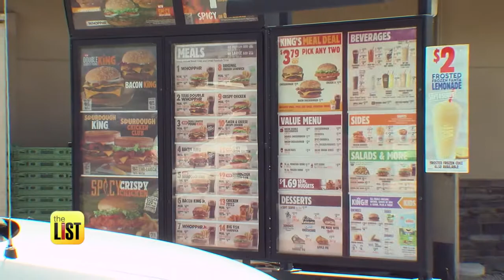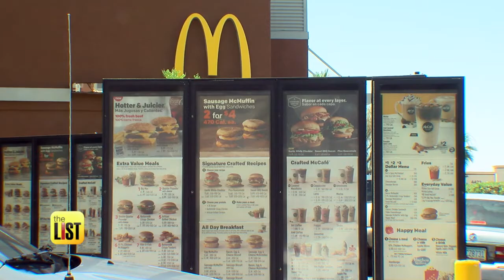KFC, McDonald's + More Fast Food Joints Going Gourmet With Their Menus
The fast food industry has seen plenty of changes to their menus really upping the ante for a quick bite. Lindsey Granger is showing us how your favorite fast food joint is going gourmet on the Lowdown.